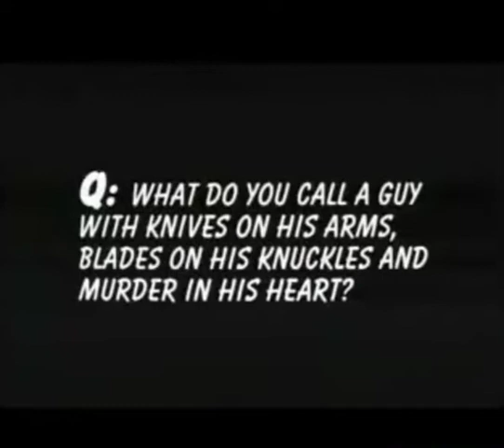Ninja Turtles 1988 Commercial Turtle Quiz 1